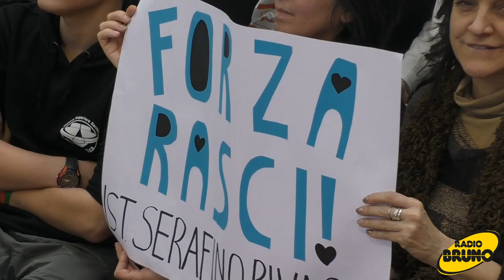Raciratou Sambale vince il Trismoka Challenge 2018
Alla fine delle 3 giornate di esibizioni e competizioni, la migliore è risultata lei. Raciratou Sambale è salita sul gradino più alto del podio della Trismoka Challenge 2018, dopo aver dato prova del suo talento nella preparazione a regola d’arte di espressi, cappuccini e bevande creative a base di un caffè monorgine proveniente da Panama. A fare il tifo per lei, i docenti e i compagni di classe dell’istituto Serafino Riva di Sarnico, che per primi hanno creduto nelle sue abilità e l’hanno accompagnata in questa innovativa esperienza di formazione promossa da Trismoka, la torrefazione bresciana in prima linea nel diffondere la cultura del buon espresso. L’evento Trismoka Challenge 2018 – in un’edizione rinnovata che ha coinvolto solo studenti delle scuole alberghiere – si è confermato un appuntamento imperdibile per il pubblico di Golositalia, che ha invaso lo stand Trismoka per assistere ai coffee show dei 12 giovani talenti del caffè in gara. Per Trismoka è stata la conferma del successo di un progetto oramai decenneale: Questa è stata la 14esima edizione” – spiega Paolo Uberti, patron di Trismoka – “Abbiamo cambiato il format e la tipologia di partecipanti, dedicando l’evento ai giovani, che ci danno grande soddisfazione e sono il nostro futuro. Ma il senso della Trismoka Challenge rimane lo stesso: avvicinare i baristi, di oggi e di domani, all’arte dell’espresso e valorizzarne la professionalità agli occhi del pubblico. È infatti al talento del barista che affidiamo la qualità dei nostri caffè".